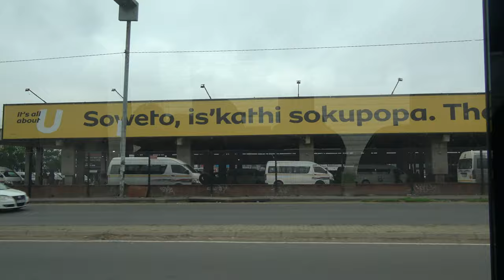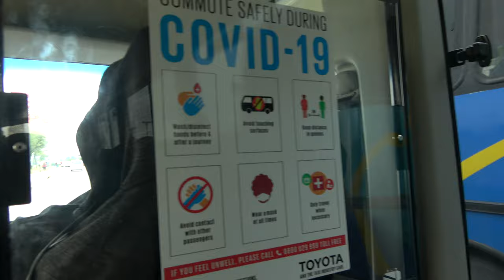Soweto Upscale Neighborhood Driving Tour - South Africa Dec 2023 Roots & Culture Journey